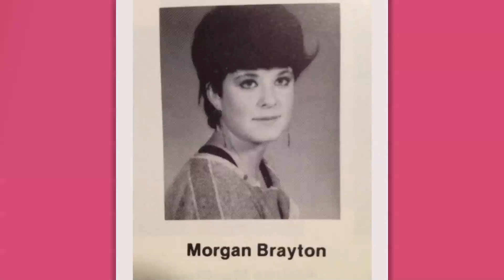Morgan Brayton and Other People | Season 1 | Episode 25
Join Morgan, Fatima Dhowre, Robyn Daye Edwards, Katie-Ellen Humphries, and Erica Sigurdson as they break it down, “it” being whatever they damn well feel like talking about.

From body hair to breakups, politics to porn, and everything in between, it’s a free-for-all of funny and fierce and you’re invited.